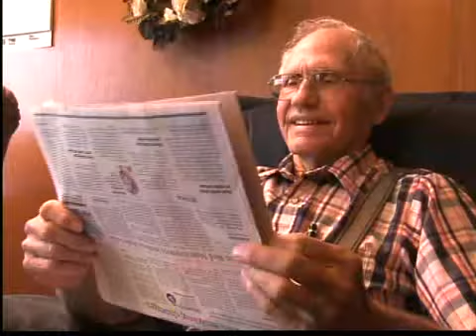Proposed apartments controversy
Neighbors are concerned about an apartment complex coming to midtown, say it isn't safe